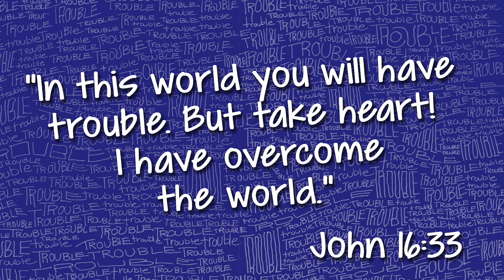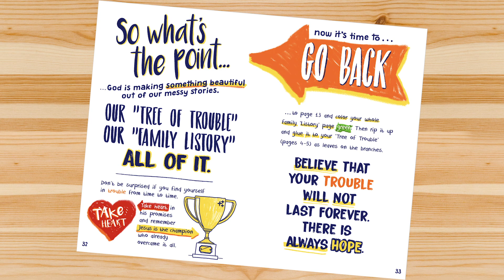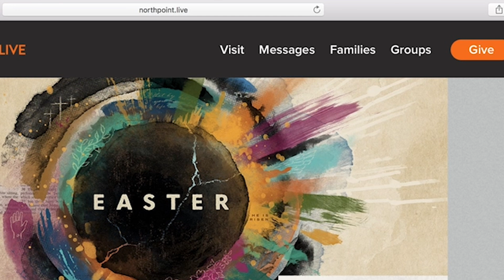Hope — Part 4 | NORTH POINT FAMILIES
Don't miss this series finale of HOPE! And if you would like to get a Family Hope Journal, for free, go to northpoint.live/hope!